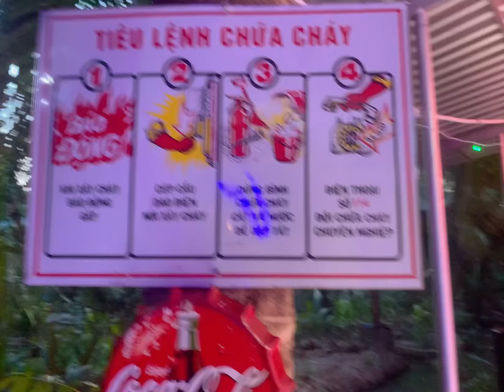TINH NGHEO CO NHAU : Vợ Chông Son Song Ca : Thuc hien tai Zkaraoke Ngọc Quân 1/5/2023/